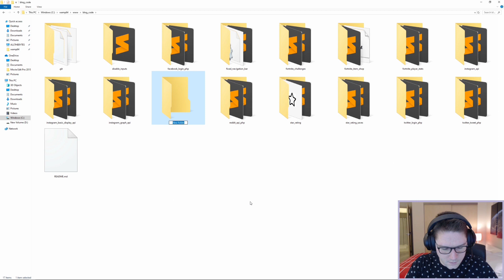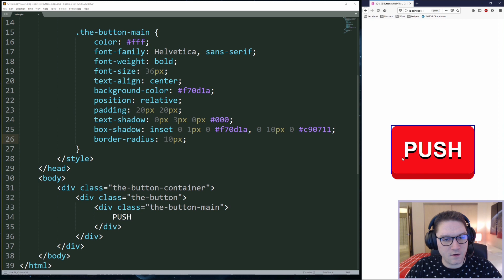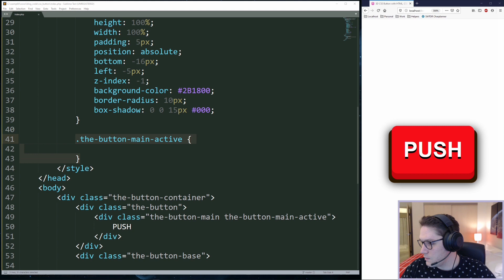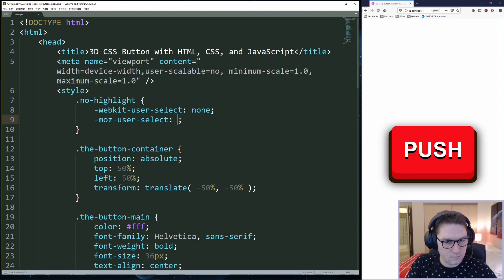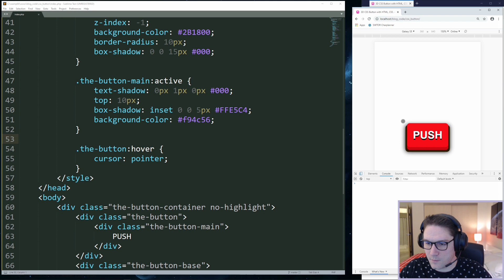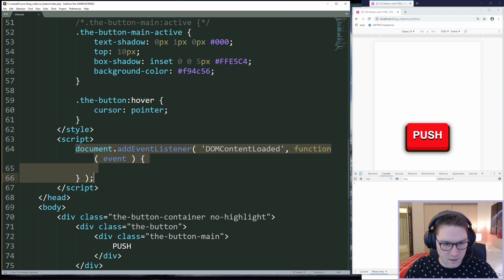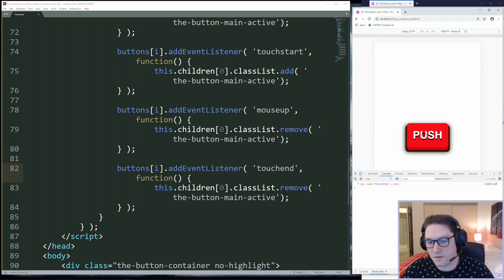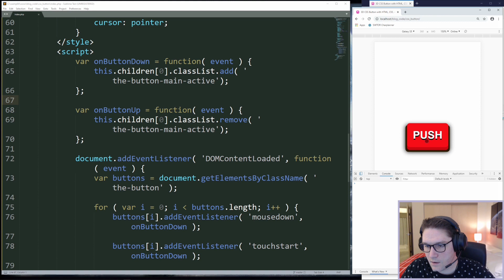3D Button with HTML, CSS, and JavaScript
In this video we create a 3D button using CSS, HTML, and JavaScript. We have a default state, and an active on click state. The button works great on both desktop and mobile devices!